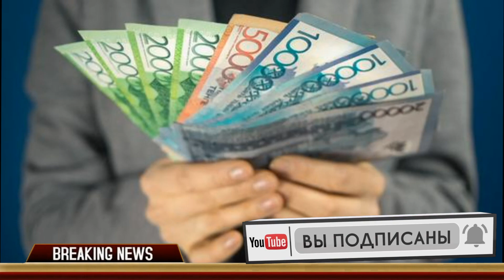СРОЧНО! ЧАС НАЗАД 59000 тенге каждому пенсионеру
В Казнете распространяется информация о том, что каждому пенсионеру положена выплата в размере 59 000 тенге. Соответствующее поручение якобы дал Глава государства Касым-Жомарт Токаев. Это фейк. Информацию опровергли в Министерстве труда и социальной защиты населения РК.
Предупреждаем граждан, что подобные рассылки могут использоваться злоумышленниками для получения доступа к личным аккаунтам и банковским счетам. Ни в коем случае не переходите по сомнительным ссылкам и не оставляйте там свои личные данные, чтобы не стать жертвой мошенничества. Просим граждан не обращать внимания на фейки и использовать информацию только из официальных источников,  прокомментировали в ведомстве.

СРОЧНО! СААТТЫҚ БІР зейнеткерге 59000 теңге
Қазнетте әрбір зейнеткер 59 000 теңге көлемінде төлем алуға құқылы екендігі туралы ақпарат таратылады. Тиісті тапсырманы Мемлекет басшысы Қасым-Жомарт Тоқаев берді. Бұл жалған. Ақпаратты ҚР Еңбек және халықты әлеуметтік қорғау министрлігі жоққа шығарды.
Біз азаматтарға мұндай хабарламаларды киберқылмыскерлер жеке шоттар мен банк шоттарына кіру үшін пайдалана алатынын ескертеміз. Ешқандай жағдайда күмәнді сілтемелерді орындамаңыз және алаяқтықтың құрбаны болмау үшін жеке мәліметтеріңізді сол жерге қалдырыңыз. Біз азаматтардан жалған ақпаратқа назар аудармауды және ақпаратты тек ресми дереккөздерден пайдалануды сұраймыз, деп түсіндірді департамент.

🔴 ЧТОБЫ ПЕРВЫМИ УЗНАВАТЬ О НОВЫХ ВИДЕО НА КАНАЛЕ:
Друзья, при желании, вы можете оказать каналу «Balkhash Pubg» поддержку для развития канала, пройдя по ссылке или MasterCard 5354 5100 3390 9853
Достар, егер сіз қаласаңыз, сіз «Balkhash Pubg» арнасын или MasterCard 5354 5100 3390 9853 бойынша өтіп, арнаның дамуына қолдау көрсете аласыз.